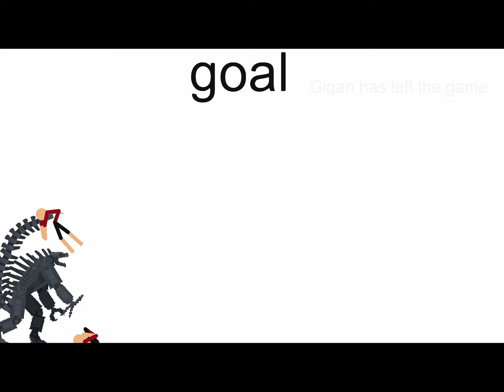If kaijus played football part 3